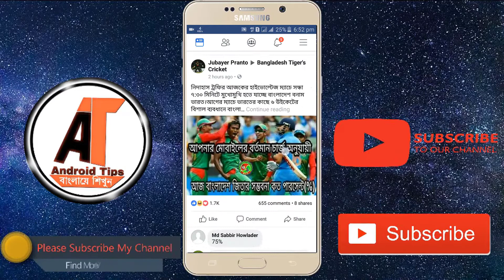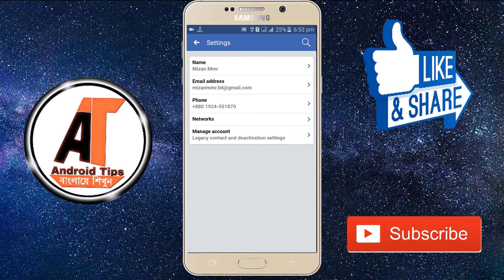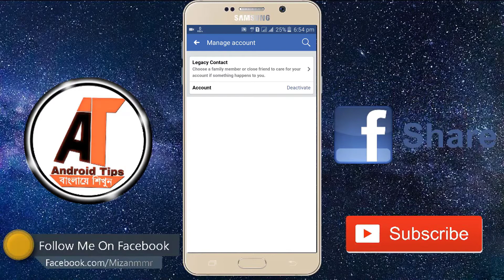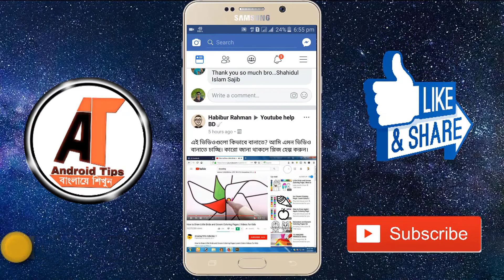মৃত্যুর পর কি হবে আপনার ফেসবুক একাউন্ট কে করবে ডিলিট শিখে নিন কাজে লাগতে পারে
‌যেকোনো প্রয়জনে আমাদের সাথে যোগাযোগ করুন ।